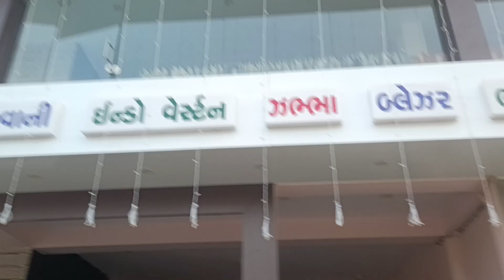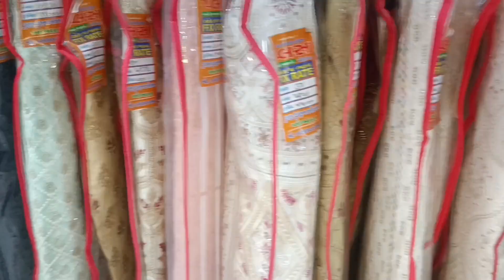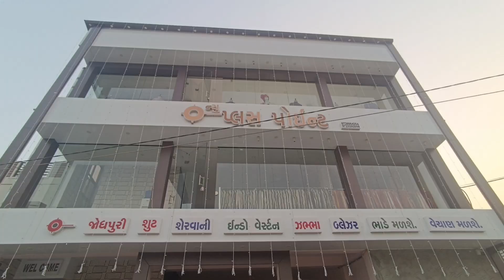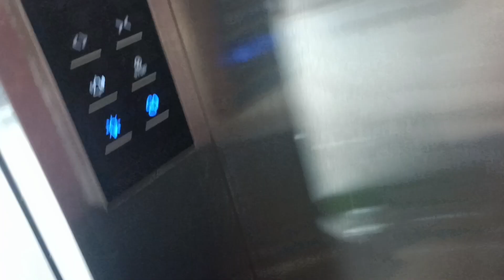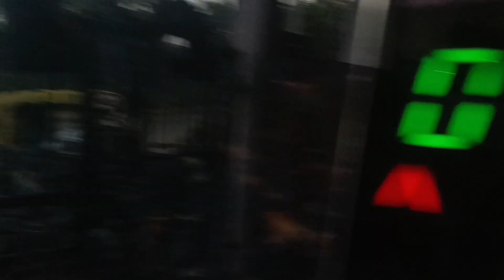Shadi ki Shopping || Finally Cot pant le liya 😍 || Burhan Shaikh Vlogs